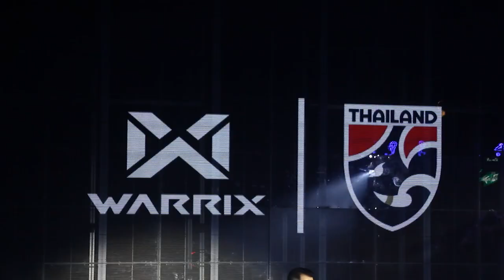Channel8Thailand วอริกซ์” เปิดตัวชุดแข่งขันฟุตบอลทีมชาติไทยใหม่ ปี 2022/23​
✅“วอริกซ์” เปิดตัวชุดแข่งขันฟุตบอลทีมชาติไทยใหม่ ปี 2022/23​ ประเดิมใช้สู้ศึกคิงส์คัพ ครั้งที่ 48 ที่เชียงใหม่

บมจ.วอริกซ์ สปอร์ต ผู้นำผลิตภัณฑ์ด้าน Sport Health Active & Lifestyle แบบครบวงจร จัดงานแถลงข่าวเปิดตัวชุดแข่งขันฟุตบอลทีมชาติไทยใหม่ล่าสุด ปี 2022/23 ภายใต้คอนเซ็ปต์ “UNITE หลอมรวมไทย ใจเป็นหนึ่ง” พร้อมสำหรับการแข่งขัน ในรายการ คิงส์คัพ ครั้งที่ 48 ที่จังหวัดเชียงใหม่ในวันที่ 22 และ 25 กันยายน 65 เป็นรายการแรก

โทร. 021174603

4 Ku-band @ 54 MHz
24 Ku-band @ 27 MHz

Downlink Information:
NAT TV 1 and 2
Transponder: 22
Frequency: 12090
Symbol Rate: 20000
FEC: 3/4

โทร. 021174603